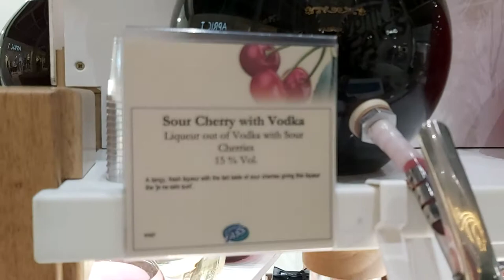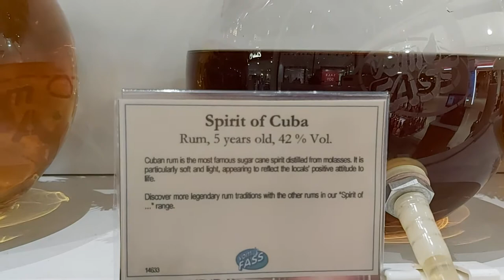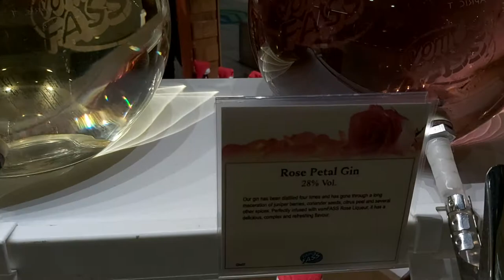MILTON KEYNES. SHOPPING CENTER.UNUSUAL BEVERAGE. GIN BAR .ШОПИНГ ЦЕНТР. НЕОБЫЧНЫЕ НАПИТКИ. ДЖИН-БАР